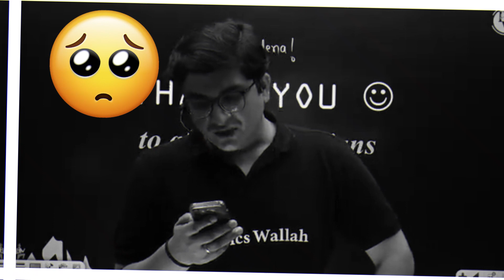Parents के लिए ||यह Video आपकी Jindagi बदल देगी -Sachin Sir Motivation🔥||PW Motivation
About this Video:- Parents के लिए  ||यह Video आपकी Jindagi बदल देगी -Sachin Sir Motivation🔥||PW Motivation

(MEMORIES OF LAKSHYA  BATCH)